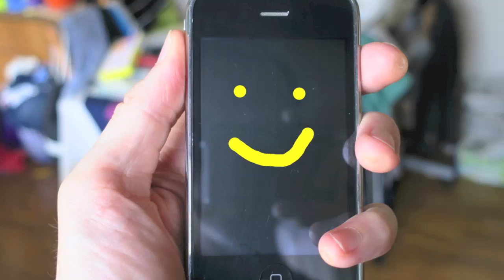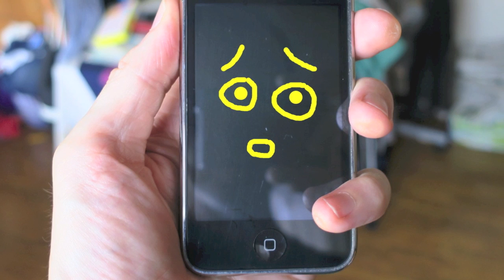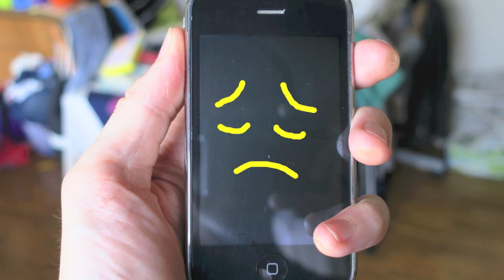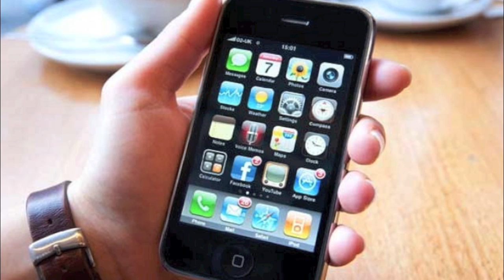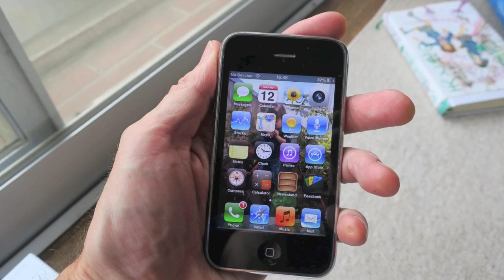Goodbye iPhone 3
A sad farewell to my iPhone 3.